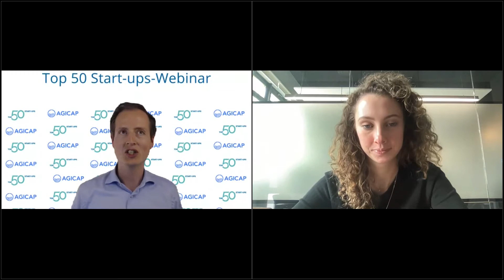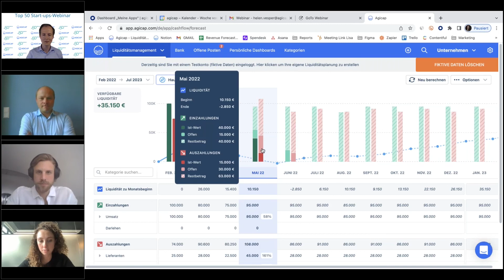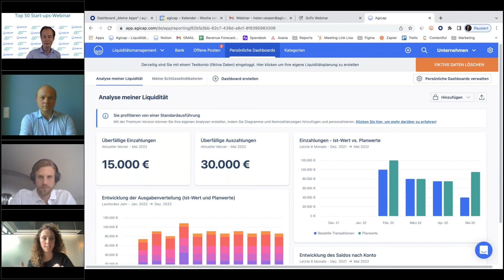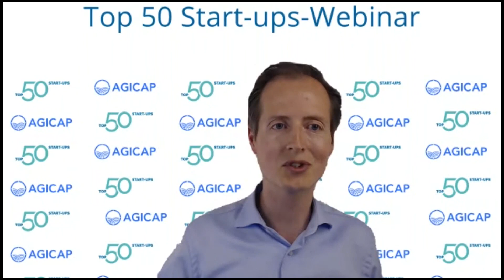Webinar: Worauf achten VC-Investoren wirklich?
Ihr braucht eine VC-Finanzierung für euer Start-up? Hier erfahrt ihr, wie ihr VC-Investoren kontaktiert und was bei Pitch-Deck, Präsentation und Bewertung wichtig ist. Aufzeichnung eines Live-Webinars vom 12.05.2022 mit
✚ Thomas Lenz von Bayern Kapital
✚ Stephan Beier von bm-t
✚ Helen Vesper von Agicap, der Liquiditäts-Planungs-Software
Durch das Webinar führt René Klein, CEO von Passion4Business.
Inhalt dieses Webinars
► BEGRÜSSUNG 0:00
► WORAUF ACHTEN VC-INVESTOREN? 2:43
     ✚ Investment-Prozess in 6 Stufen: 3:06
     ✚ 6 Regeln für das Pitch-Deck: 8:59
     ✚ VC-Case und Investoren-Ziele: 16:16
     ✚ Zu ambitioniert oder zu schüchtern? 20:05
     ✚ Fehler⚠️ beim Pitchen: 23:38
     ✚ Regeln für die Bewertung: 28:58
     ✚ VC-Investoren wählen, nur wie? 38:20
►  TEILNEHMER-FRAGEN: 43:30
      ✚ Pitch-Deck: wie detailliert? 43:30
      ✚ Wann ist eine Planung plausibel? 46:25
      ✚ Warum sollte der CEO
           den Pitch starten? 48:06
      ✚ ❗❗ Warum werden Blender finanziert? 48:45
      ✚ Wie werden sich VC-Finanzierungen
           entwickeln? 53:20
►  LIQUIDITÄTSMANAGEMENT mit Agicap 56:42
      ✚ Dashboard von Agicap 58:34
      ✚ Diskussion: Wie viele Start-ups haben
           ihre Liquidität im Griff? 59:22
Das Webinar schließt mit einer Vorausschau auf das Passion4Business-Webinar am 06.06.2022 mit Frank Thelen.

Wichtige Learnings für Start-ups in diesem Webinar:
✚ VC-Investor richtig aussuchen
✚ Was ist bei der Seed-Finanzierung wichtig?
✚ Das Pitch-Deck auf den Punkt genau gestalten
✚ Wichtige Regeln für das Auftreten im Pitch
✚ Tipps für die richtige Start-up-Bewertung

➡️ ANGEBOT: Liquiditäts-Management-Tool ⬅️
✅ Nie wieder Excel
✅ Automatisierte Liquiditäts-Kontrolle
✅ Besserer Überblick
✅ Schafft Vertrauen bei Investoren

➡️ Weiterführende Hilfen und Ratgeber ⬅️
Hier findet ihr weitere Informationen zum Thema „Start-up Finanzierung“: